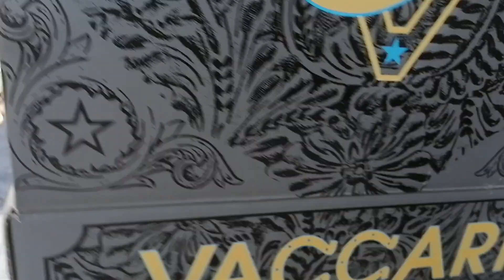Botas piel de mantarraya; análisis relajado del producto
Algunos detalles y percances, mil disculpas ya saben que todo es improvisado.

Mil gracias.

Pd: se vienen datos interesantes 🤠